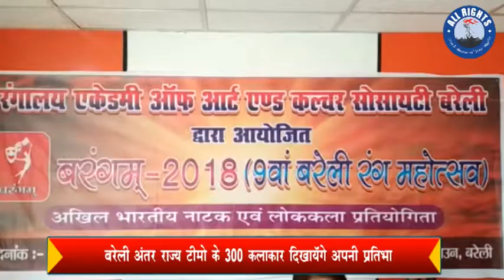Bareilly: बरेली अंतर राज्य टीमो के 300 कलाकार दिखायँगे अपनी प्रतिभा |ALL RIGHTS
बरेली अंतर राज्य टीमो के 300 कलाकार दिखायँगे अपनी प्रतिभा 4से 6जनवरी तक होंगे  सांस्कृतिक कार्यक्रम.